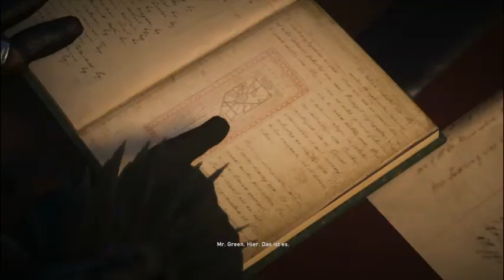Lets Play Assassins creed Syndicate Teil 34 - Miss Thorne auf der Spur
Miss Thorne konnte Evie die Halskette stehlen. Laut Mr. Greene ist ist sie im Tower of London zu finden.